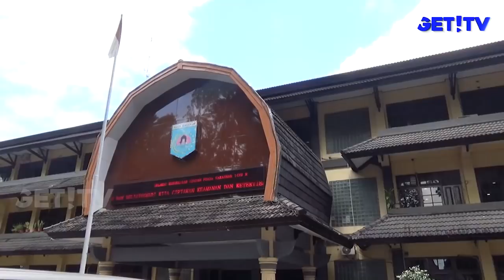GET! NEWS | 13 JULI 2018 | GET! TV